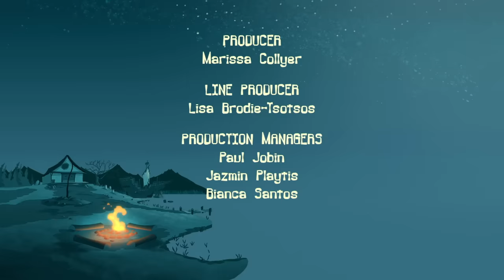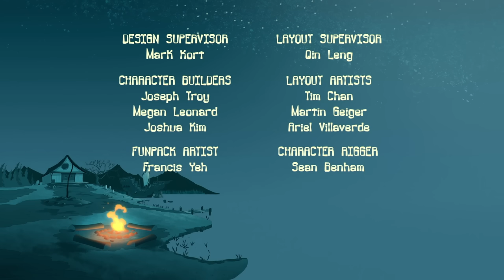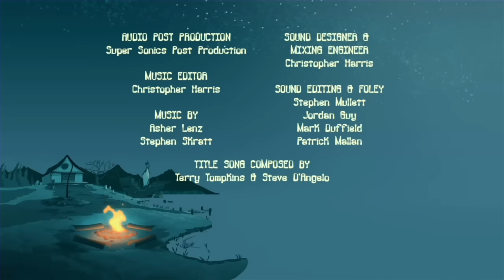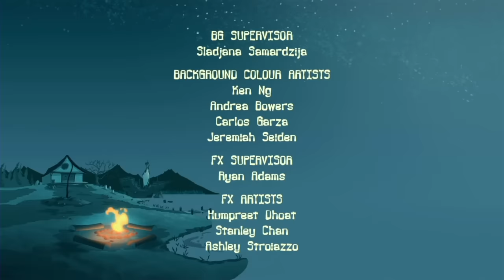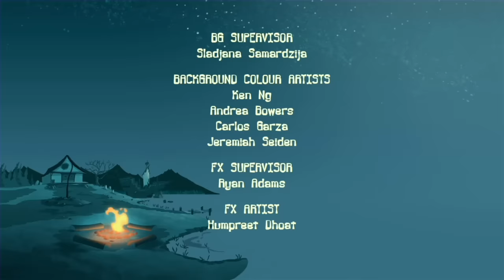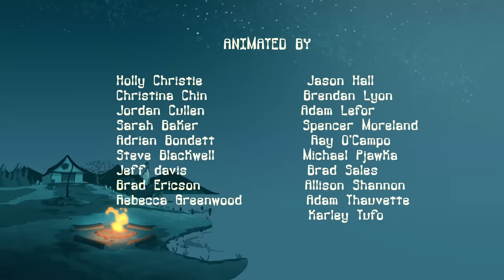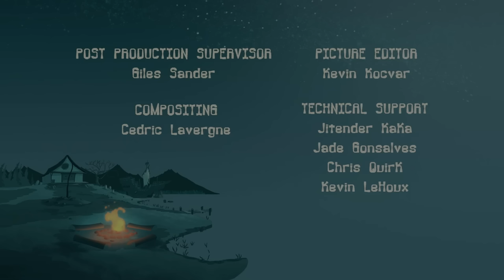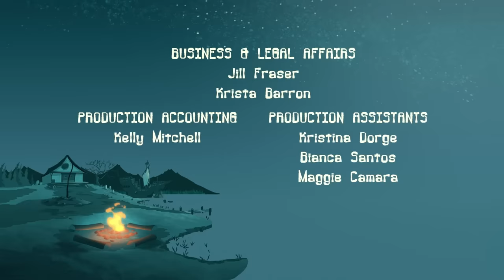GIANT SUZI ATTACKS | Funny Cartoon for Kids | Full Episodes | Camp Lakebottom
The gang has a BIG problem on their hands when Suzi becomes a GIANT and terrorizes the camp. Sometimes it's good to deal with issues before they GROW into some LARGE.